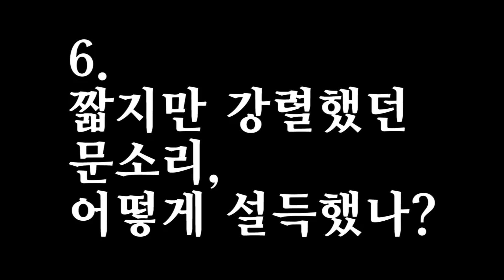[영상]감독과 배우들이 직접 말하는 영화 '아가씨'의 이야기 7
제69회 칸 국제영화제 경쟁부문 초청작인 영화 '아가씨' 시사회가 지난 25일 CGV 왕십리에서 열렸습니다.

1930년대 일제강점기 조선을 배경으로 한 '아가씨'는 네 명의 주인공들이 돈과 마음을 뺏기 위해서로를 속고 속이는 이야기인데요.

김민희, 김태리, 하정우, 조진웅 그리고 박찬욱 감독이 영화 '아가씨'의 감상 포인트와 영화 속 장면에 대해 직접 얘기했습니다.